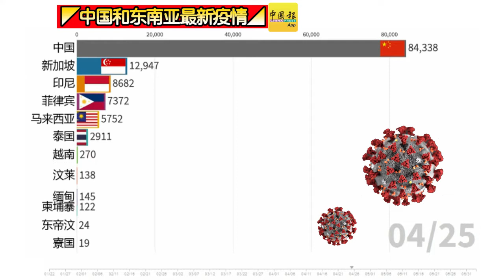◤中国和东南亚最新疫情◢一起来看看！（03-06-2020）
◤行动管制◢ 教专建议减少班级  每班15名学生